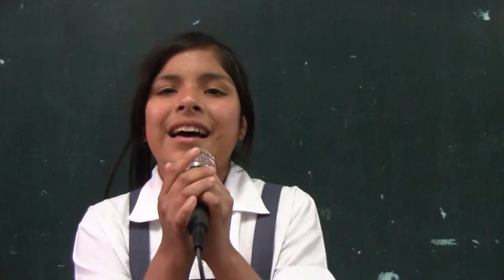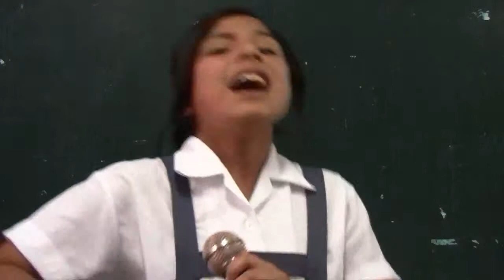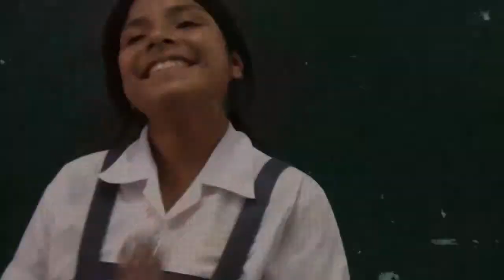Contigo quiero caminar, luz